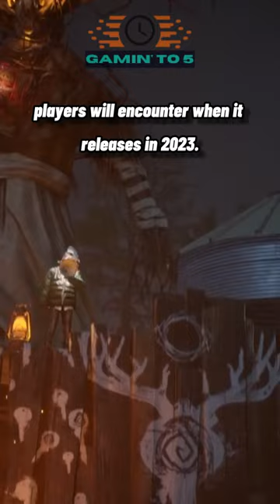Redfall's Vampires Look Insane